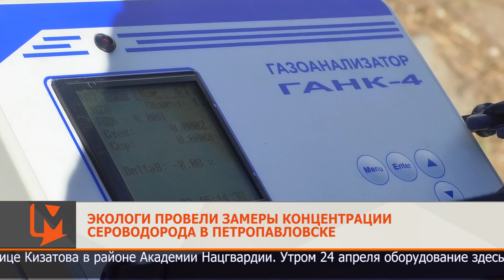Экологи провели замеры концентрации сероводорода в Петропавловске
Сотрудники областного департамента экологии выехали на 6-й стационарный автоматический пост местного филиала «Казгидромет» в Петропавловске. Он находится по улице Кизатова в районе Академии Нацгвардии. Утром 24 апреля оборудование здесь показало превышение допустимой концентрации сероводорода в воздухе. В три часа дня замеры газоанализатора показали другие результаты.